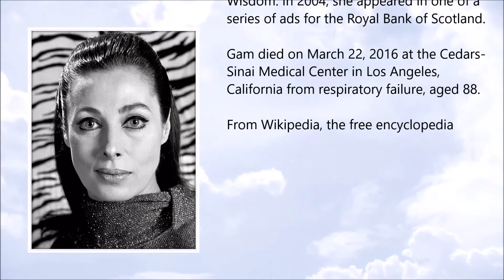Rita Gam ● A Simple Tribute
Rita Gam (2 April 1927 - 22 March 2016)